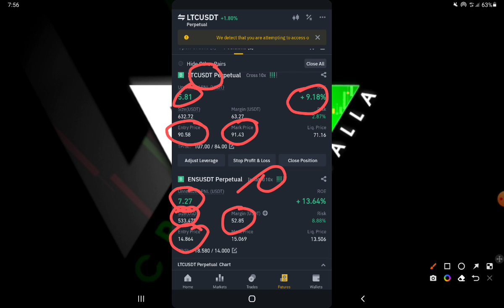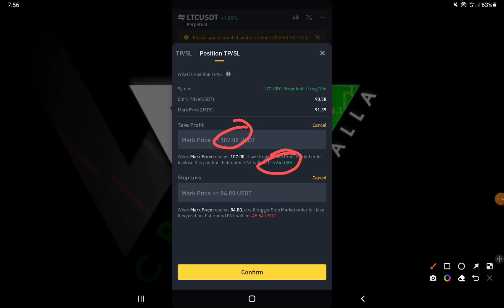profite vedio crypto currancy